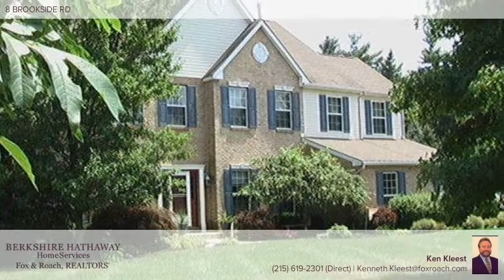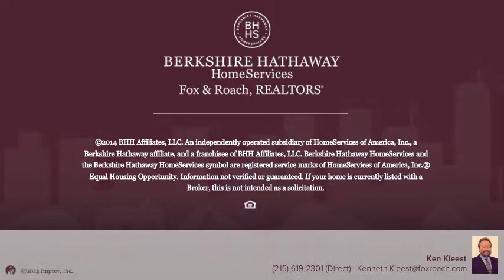8 BROOKSIDE RD COLLEGEVILLE, PA 19426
Ken Kleest Berkshire Hathway HomeServices, Fox & Roach - Blue Bell
4 beds 2.2 baths